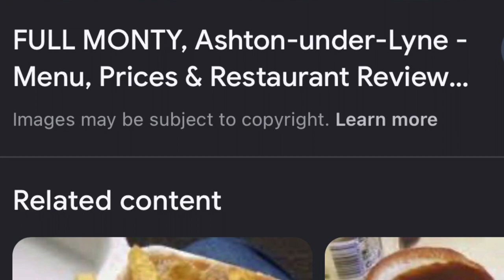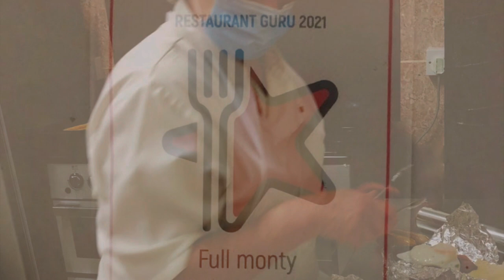Full Monty chip Shop Ashton under Lyne Lancashire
Full Monty Ashton under lyne Tameside Fish & Chip shop, Breakfast, Cold & Hot Sandwiches Famous Homemade Cheese & Onion Pie all @ Full Monty